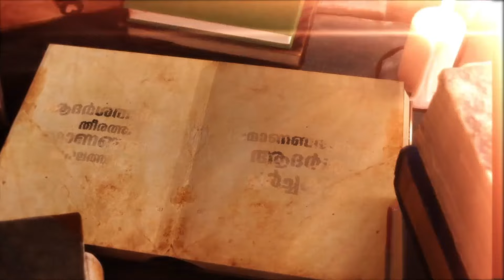ബദ്‌രീങ്ങളും നാൽപത് യാസീനും | Proof Point | EP 45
ബദ്‌രീങ്ങളും നാൽപത് യാസീനും
PROOF POINT | EPISODE 45

Discussion
🎙️ മൂസ സ്വലാഹി
🎙️ സമീർ മുണ്ടേരി
🎙️ റിൻഷിദ് ഇബ്‌നു ഹംസ